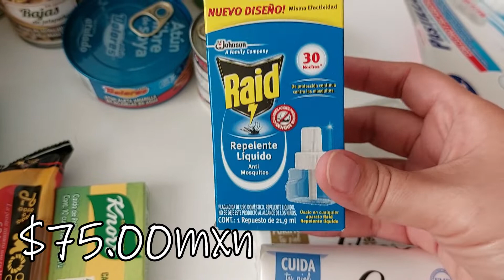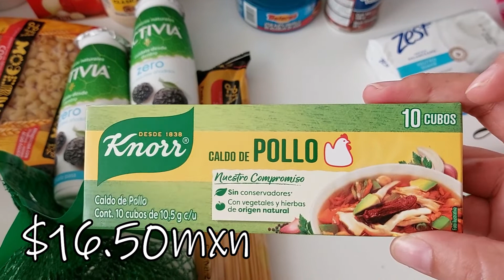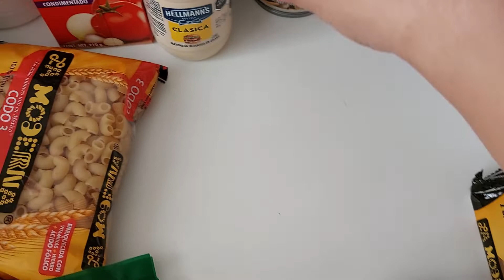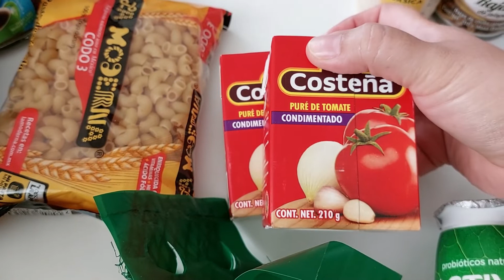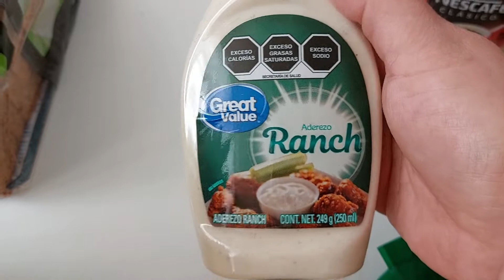Compras de Despensa #18 BODEGA AURRERA. -- DETODOSVLOG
Hola Amigos!
Hoy les tengo un video mas de compras son comprasdedespensa que realice en bodegaaurrera como siempre saben que les dejo los precios reales de cada producto que compre, espero que les sirva este video

COMPARTE
COMENTA

laura.mendoza.5011